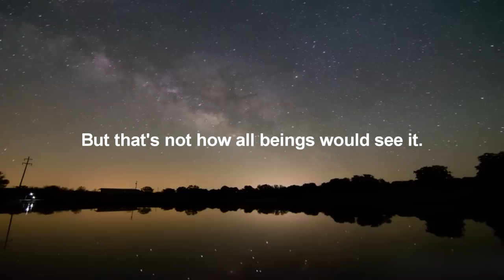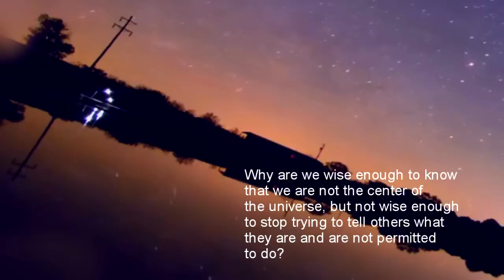It looks like the stars are rotating but they are not.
This video shows that it looks like the stars are rotating but they are not, the earth is.

Oddly, the same folks who readily understand that we are not the center of the universe have a tough time accepting that one group should not decide what the rest of us are allowed to do in our everyday lives. read Thomas Sowell explain how disastrous it has been whenever that has been tried.